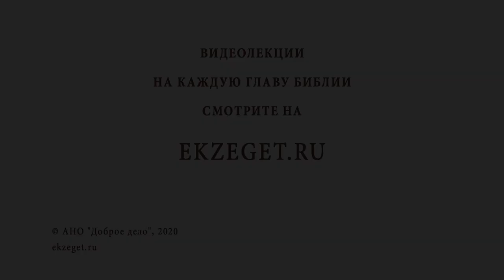Страхи. Как перестать бояться летать на самолёте? Библия отвечает. Священник Григорий Геронимус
В сегодняшнем видео со священником Григорием Геронимусом рассуждаем на тему - "Как перестать бояться летать на самолёте ?"  Касаемся следующих тем:

🔸Внутренний страх мешает.
🔸Бесполезность фобий.
🔸Можно бояться только согрешить пред Богом.
🔸Нерациональное чувство.
🔸Вероятность авиакатастрофы не такая высокая, как кажется.
🔸Доверять воле Творца.
🔸История из жизни старца в советское время.
🔸Не так страшна ситуация, как страшна мысль о плохом.